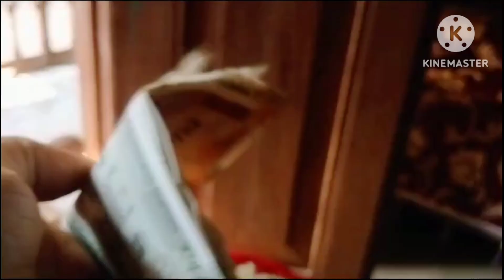সময় চলে যায় সময়ের মতো,একদিনে সারা বাড়ি মাতিয়ে বাবার বাড়ি ছেড়ে চললাম সবাই 😒